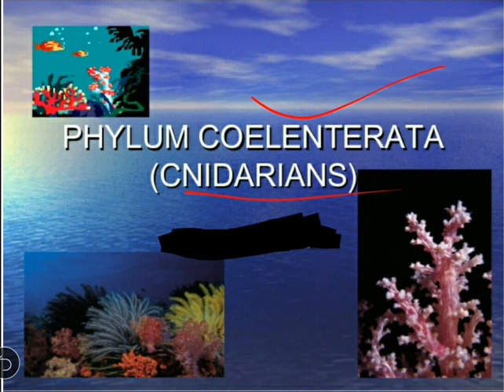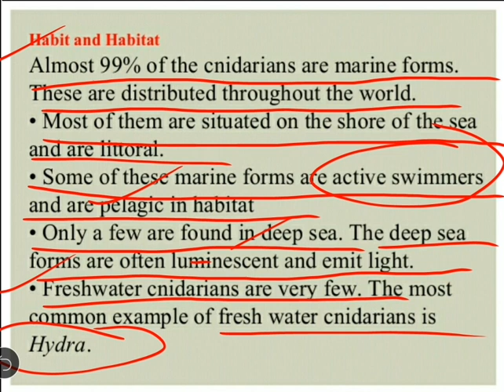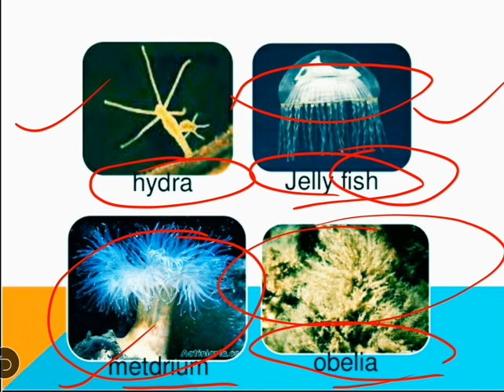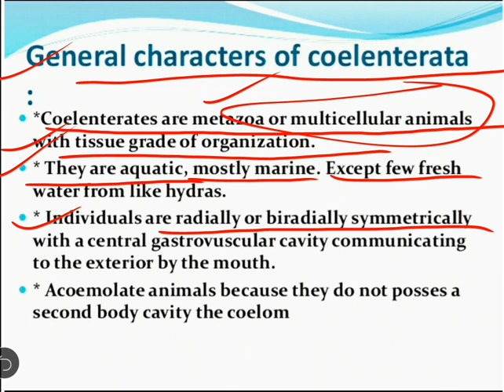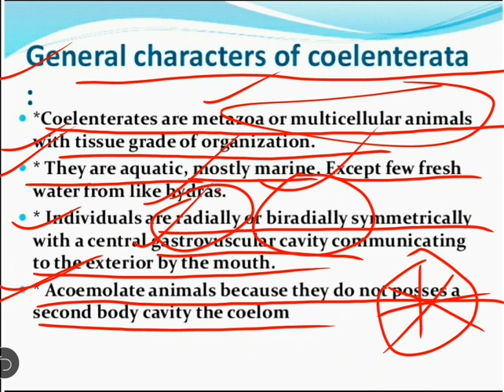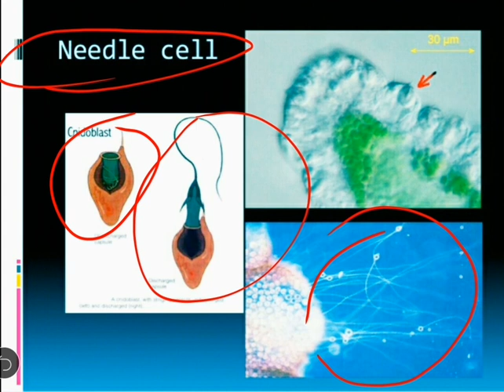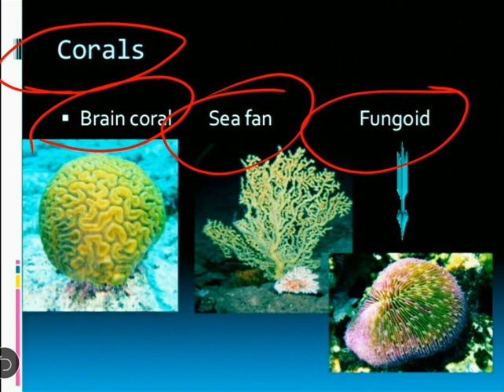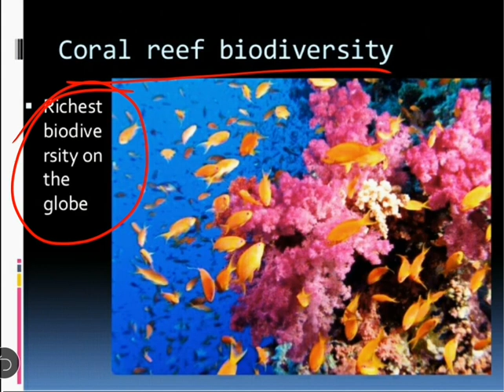Phylum Coelenterata, Cnidaria, Corals, Jelly Fish, Cnidoblast Cells, Characters of Coelenterates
Phylum Coelenterata, Cnidaria, Corals, Jelly Fish, Cnidoblast Cells, Characters of Coelenterate ज्ञान के लिए ज्ञानालय